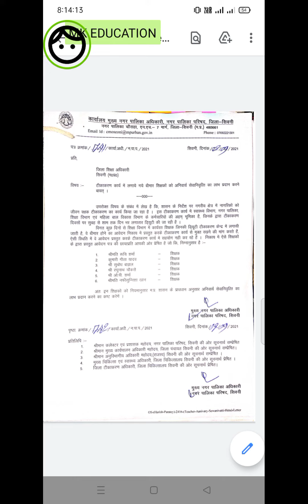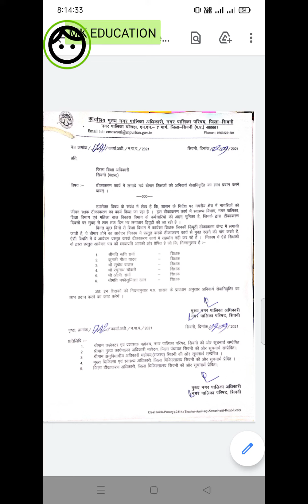देखे कहां मिली शिक्षकों को अनिवार्य सेवानिवृत्ति ,जिला शिक्षा अधिकारी को लिखा गया पत्र,लेटेस्ट आदेश।